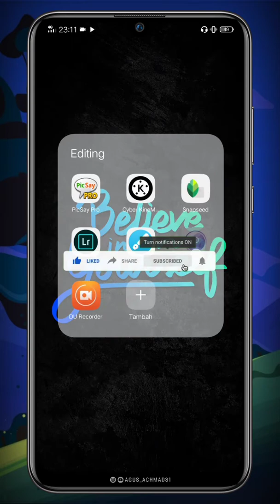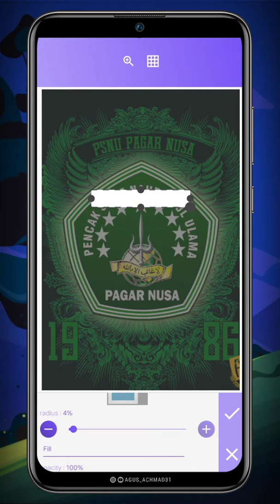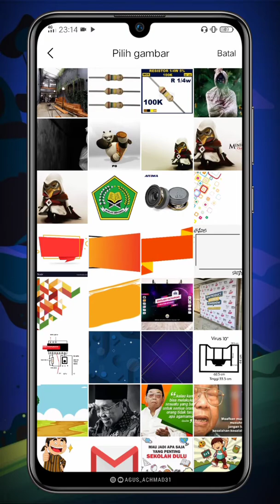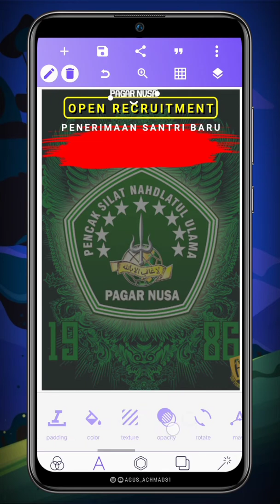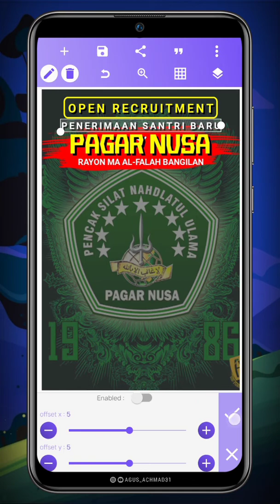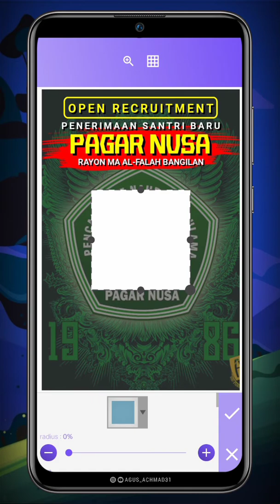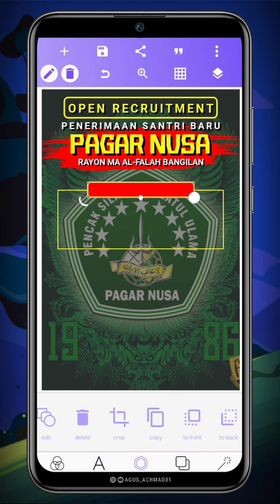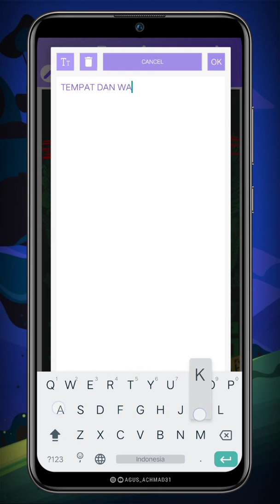Membuat Pamflet Dari Smartphone Part 1 | PixelLab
Video selanjutnya